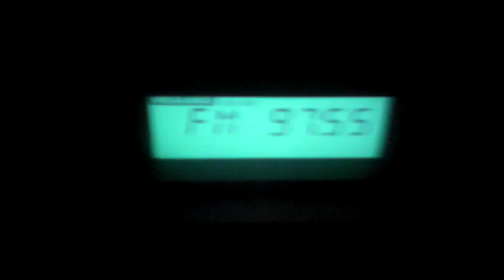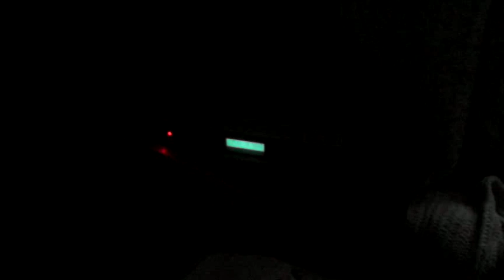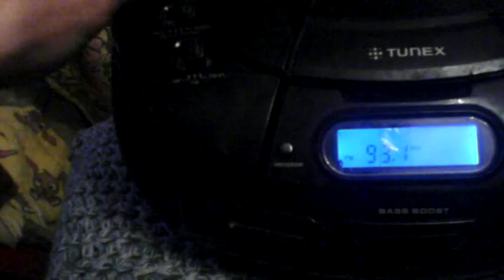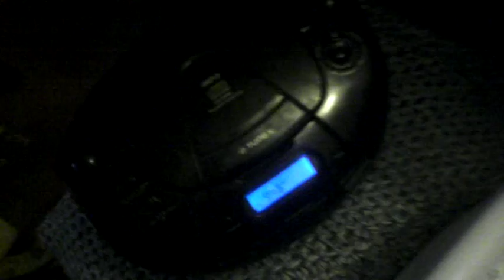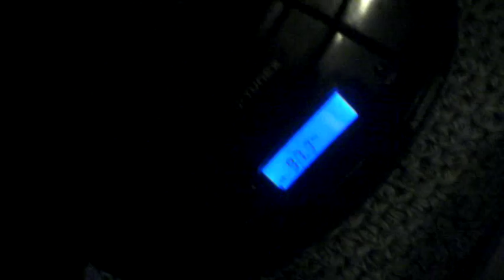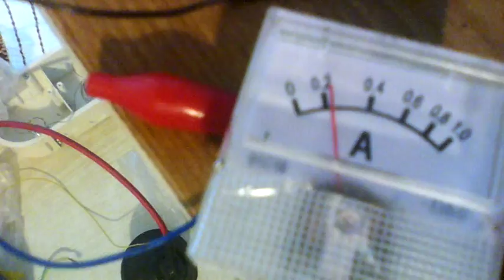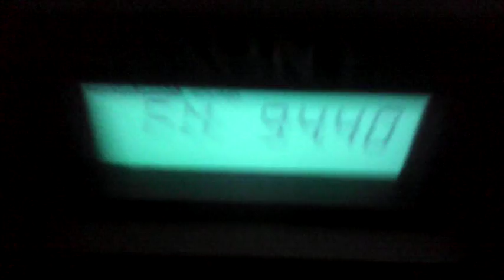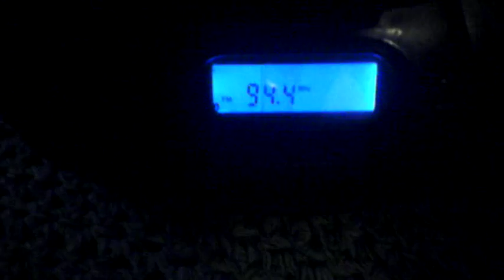Передатчик 230 метров